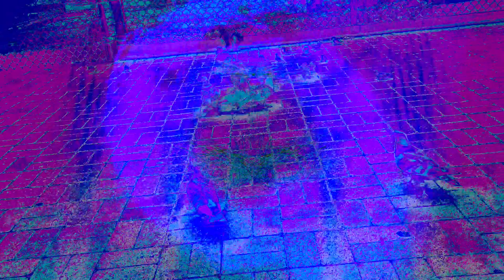Forms of sound made real from beyond all voids of nothingness - Structure without structure manifest